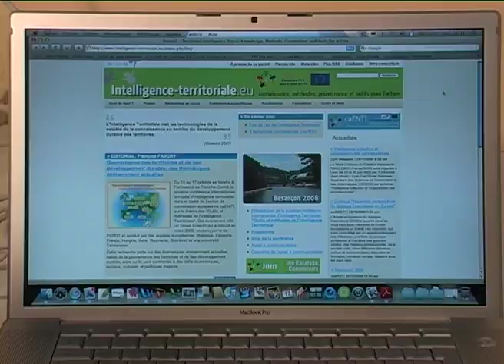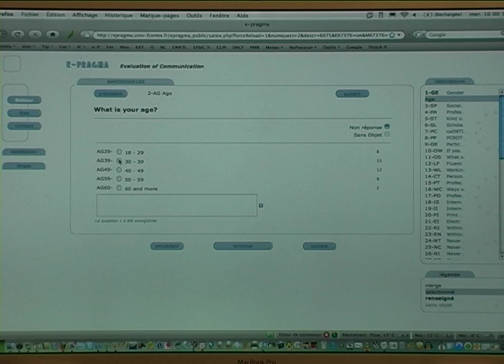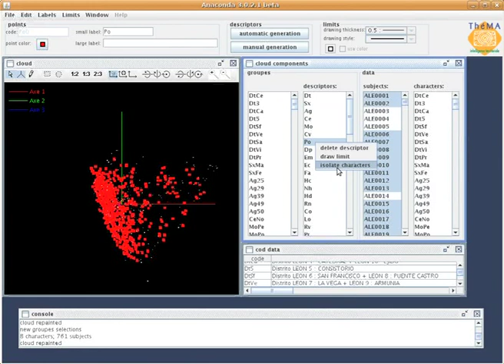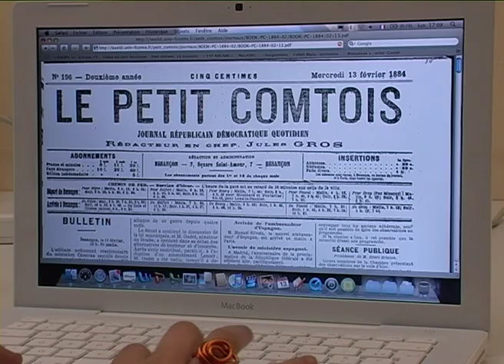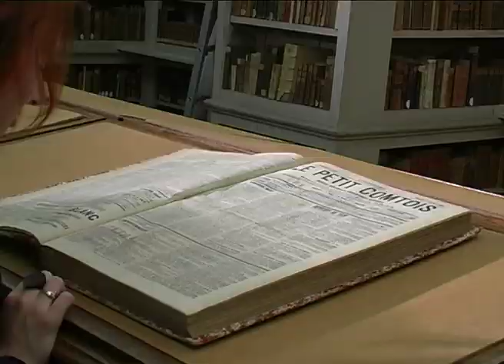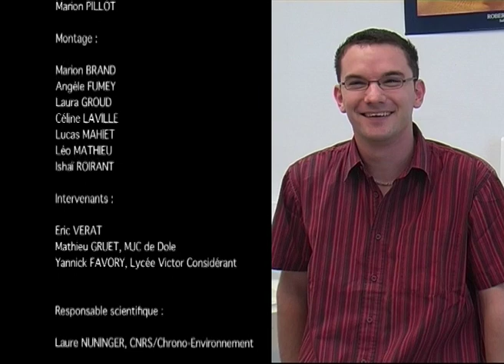Sciences humaines, Sciences abstraites !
Pour comprendre de quoi est fait le quotidien d'un chercheur en Sciences de l'Homme et de la Société, les lycéens ont rencontré, sur le terrain, de jeunes chercheurs de la Maison des Sciences de l'Homme et de l'Environnement.

Réalisation : Les lycéens de l’Option Cinéma/Audiovisuel du Lycée Victor Considérant de Salins-les-Bains

Production / Soutien : Lycée Victor Considérant Salins-Les-Bains, Ministère de l'Éducation Nationale, MJC Dole, Ministère de de la Culture et de la Communication, MSHE C. N. Ledoux, CNRS, Université de Franche-Comté, BIG BANG Communication